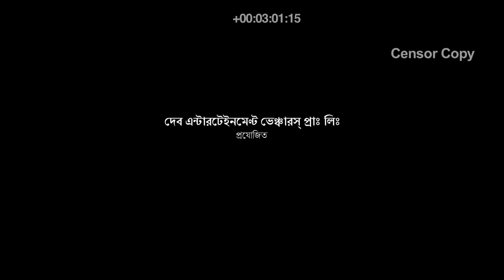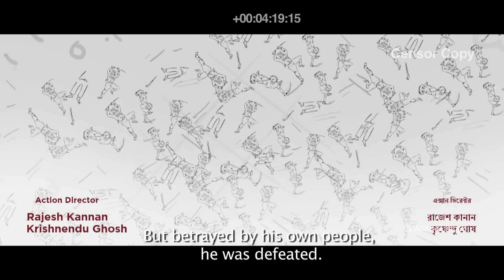BAGHAJATEEN_BEGLI FILM_ Dev entertainment as tittle card storyboard